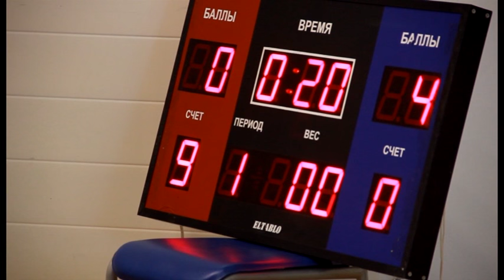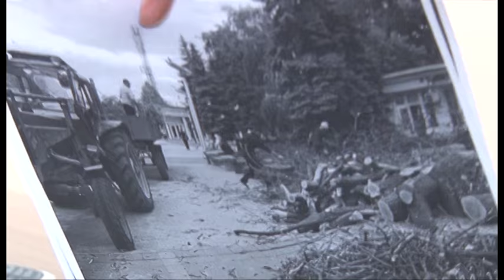Новости "Анапа Регион" от 16 мая 2016 года